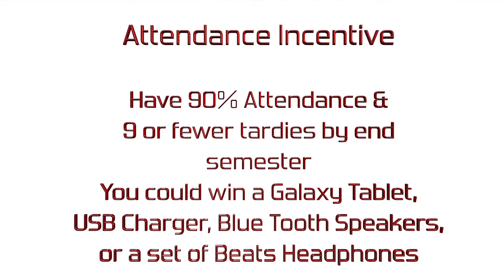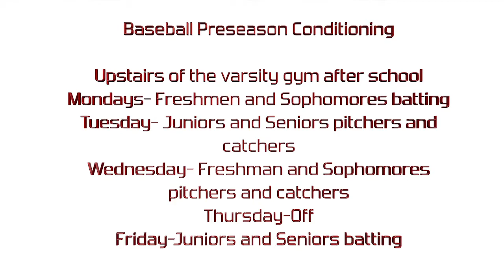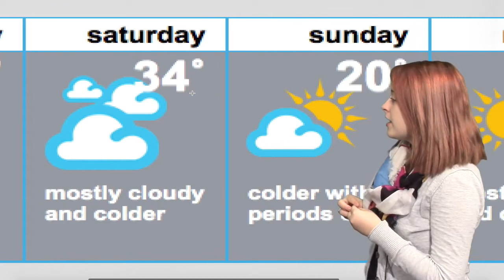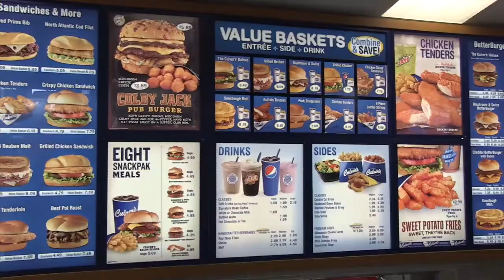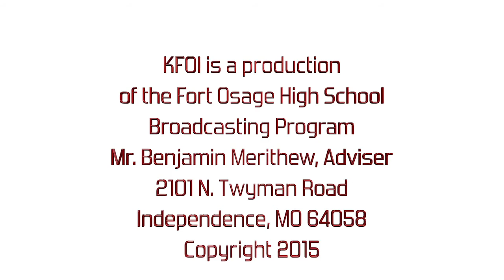KFOI Daily News 1 6 16